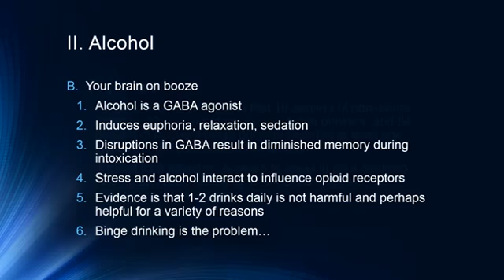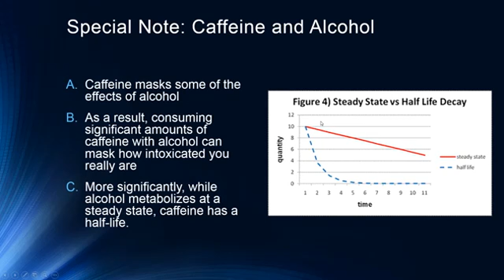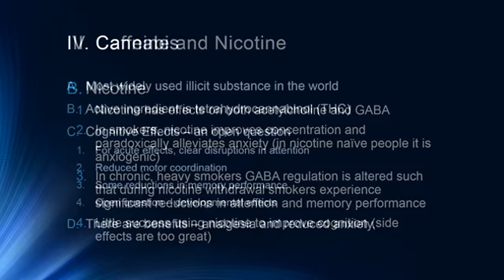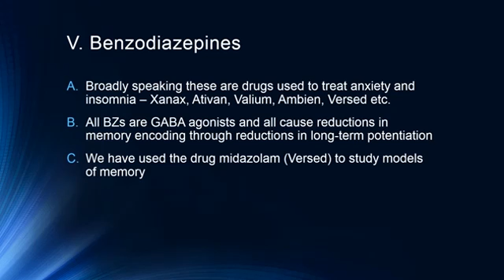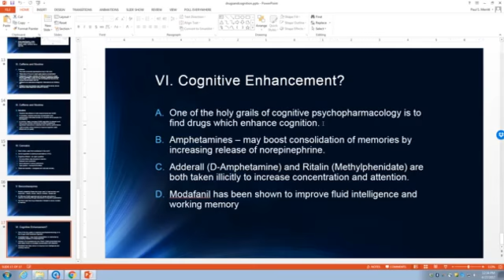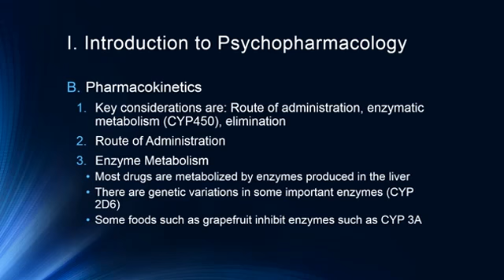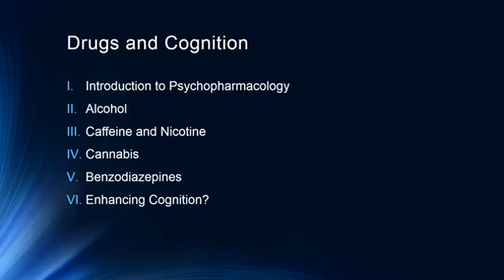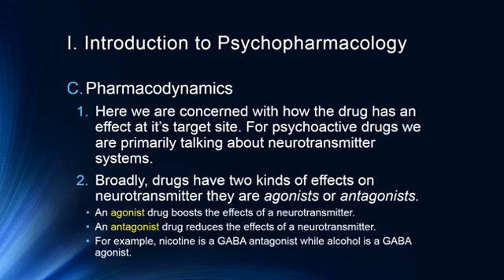Nootropics: Smart Drugs and the Limitless Pill - Cognitive Enhancers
Nootropics, also known as smart drugs, memory enhancers, and cognition enhancers can increase memory, motivation, attention, and focus. You must note that .

Brief discussion of pharmacokinetics and pharmacodynamics followed by a quick summary of how alcohol, caffeine, nicotine, cannabis, and benzodiazepines .

Allen DeSena, MD | University of Texas Southwestern Medical Center 2013 Rare Neuro-Immunologic Disorders Symposium Repair and Recovery, Today and in .

How my cognition has been affected from being polydrugged and psych drug withdrawal.